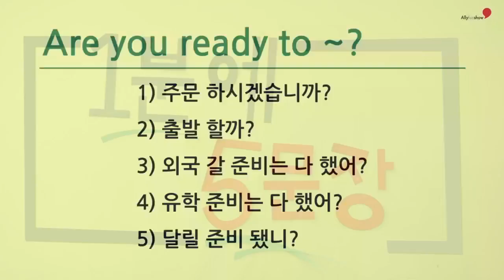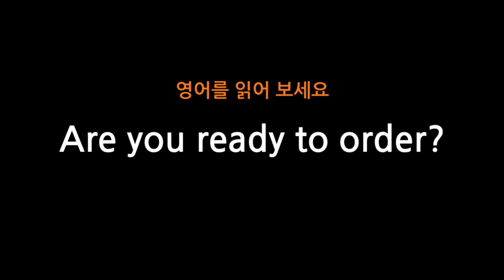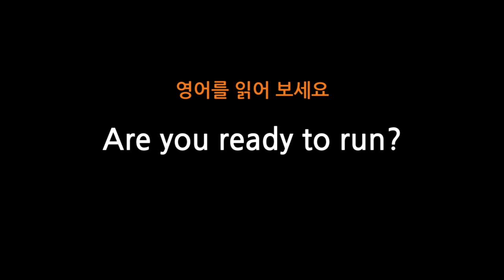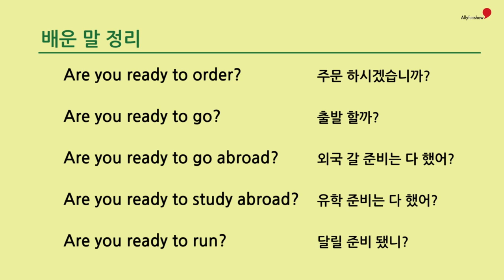41 Are you ready to ~?